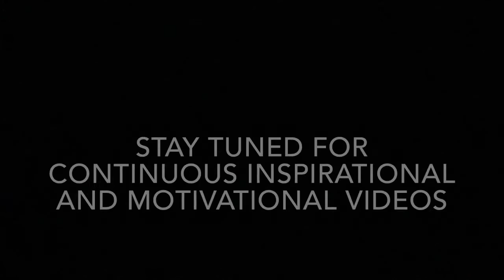Lighting The Torch